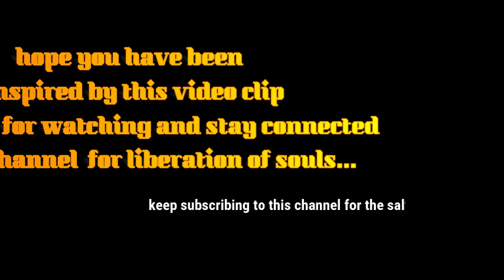STRONGE MESSAGE TO SOUTH SUDAN FROM THE LORD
THIS VIDEO CLIPS ARE MIGHTY HANDS OF GOD IN THIS GENERATION IT IS NOT TO ENTERN BUT AN ASSIGNMENT FROM JESUS CHRIST TO HIS PEOPLE